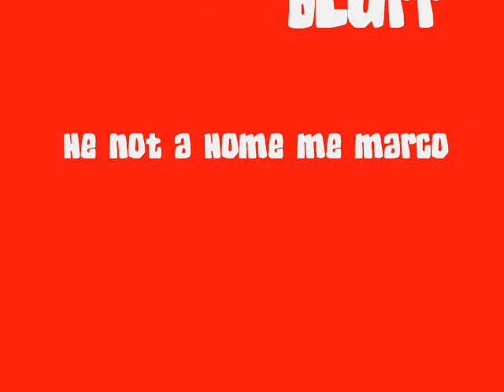spazztic blurr - he not a home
lyrics he not a home

(just kidding)
(reverse reverb into intro)
(reverse reverb into snare)(notice effects-master bobs' killer piano playing)
(slow acooustic guitar part)

yaaaaaaaaaaaaaa, oh, oh, oooooooh
ooooooooooooh, he not a home
ooooooooooooh where is he?
he not a home, where's me marco
where's me marco?
he's out with bob getting a gram...
he's at second ave., getting a tape...
he's at Nicoles' getting laid.

ooooooh,ooooooh,ooooooh,ooooooh,oooooh,oooooh
where's me marco, where's me sharko?

WHERE'S ME MARCO? WHERE'S ME SHARKO? (dave)
(heavy guitar)
HE NOT-a-HOME!(dave)

i called marco's house, his mum answered the phone
i said,"where's marco?"-"he not-a-home!"
i called marco's house, his brother answered the phone
i said,"where's marco?"-he hung up the phone!!!

where could he be?-i do not see
he can't be far- he practice guitar!
he could be over brian's
he could be over dave's
he could be over tito's
he could be getting laid!!

where's marco? - where's sharko?

(slow crunchy part)

marco sharko, i wish i knew where he was
i could strangle him because he's never around
when i want to get a hold of him
i wish i knew where marco was
STOP!!!